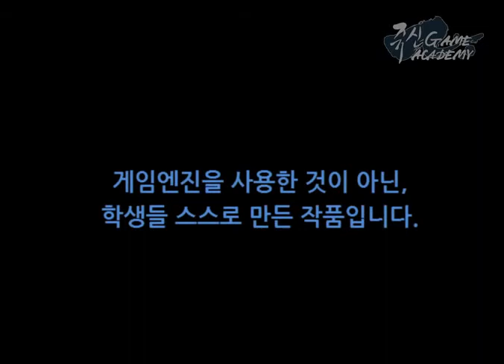쥬신게임아카데미 2개월차 게임프로그래밍 시연회 작품 - 36기 김진수 API